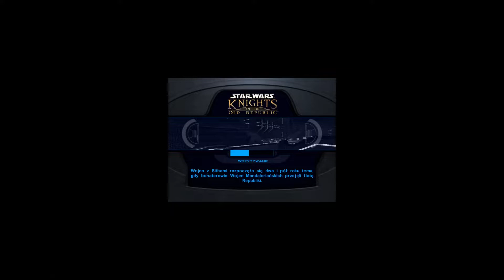Zagrajmy w Star Wars: Knights of The Old Republic - Odcinek 75 - Zastępy Wrogów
Hej, cześć, siemano wam wszystkim tu ja Theromanek100 i witam was w 75 odcinku z serii Zagrajmy w Star Wars: Knights of The Old Republic. W tym odcinku będziemy kontynuować przedzieranie się przez zastępy wrogów na Gwiezdnej Kuźni, aby spróbować powstrzymać Malaka przed zniszczeniem floty Republiki ;) Zapraszam :)